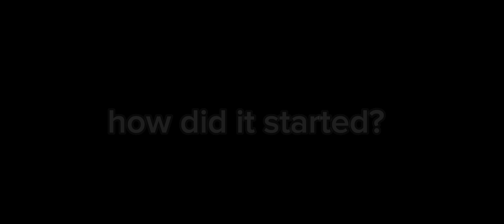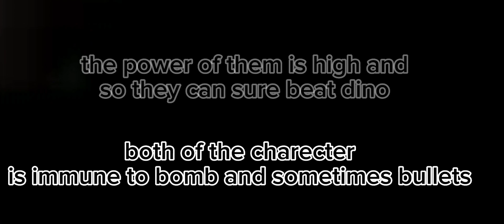BATTLE IN THE SUBWAY! | Brookhaven skinwalker part 4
my friend and my alt help me making this

7-8 likes for part 5 👀

explanation:
as you see from the start Wella and Suzanne is finding another skinwalker, then Suzanne invested and Wella got shot by the goofy Dino skinwalker, Suzanne also got shot, backstory: the gugachad friend with the old man and then the gugachad ate the apple and turns out food also consumed the "SKINWALKER VIRUS 😱😤😤😤" then gugachad turns to Dino and push his friend the old man, after backstory ( hospital) Suzanne finally wake up and Wella, they see the old man “Hey are you the doctor?„ says Wella old man says yes, he explained him self what happened and a "secret" broohaven governent weapon then old man sense there is a SKINWALKER NEAR THEME 😱, old man say to Wella and Suzanne to hide battle in the hospital
OLD MAN USING A AXE AND THE SKINWALKER USES GUN, AFTER THAT IT "HIT THE OLD MAN" WITH THE BULLETS,
old man Lost then Wella and Suzanne came after that there's someone came gang meet up they are talking about that skinwalker ( skip a few ) suzanne and Wella is about to go out and search that goofy Dino thing, GANG MEET UP 2.0 Wella Suzanne and old man and that fan dude hear that gun shots from the farm they quickly go there and then they investigate it and after that the "fan" say "POLICE?!" Wella Suzanne old man was suspicious wiht that fan dude fallen gang it turns out that fan guy was the skinwalker IT WAS HIM ALL ALONG he teleport it, Suzanne and old man thing that skinwalker is in the subway, after that they finally arrived they meet that Dino goofy ahh thing, dino think he can run with the train but the train stop when he hop on the train so Wella Suzanne old man goes in as well ( duh ), now they meet up with that stinky Dino thing skiwnalw kenfkforj, they fight after that old man is low.. WELLA CAME IN AND USES HER ABILITY air shield then the old man gives Suzanne his "special rock" and old man died.. OR DID HE the next clip we see the old man introduced him self as the BOTD be onder of the world ( I think I forgor ) then he punch Suzanne so hard that sent him flying Wella was in rage and botd dude teleport so Wella use her ability to fight the Dino BATTLE IN THE SUBWAY Wella is almost beating the Dino dude then Dino dude teleport ( that goofy ahh silly Dino lookin wanna be pick me thing )
after that Suzanne finally wake up and go outside botd and Dino dude PUCNH them in the face both of them and Wella Suzanne got tired cuz got beaten up many time before the skinwalker think happen, they awakened their power LAST FIGHT
WELLA SUZANNE USES FIRE PUNCH SUZANNE IS USING HIS FURE SHIELD FOR BOTD WELLA IS KICKING DINO DUDE THEN BOTD GUY TELEPORT TO HIS BASE ITS JUST DINO NOW DINO CANT TELEPORT CUZ HE USED IT MANY TIME WELLA SUZANNE BRUTALLY KEL HIM AND SAVE THE SUBWAY STATION ( AND THE TRAIN ) Victory after that happen Wella Suzanne goes out side and meet someone, his name is Pol guy and alliance with Wella Suzanne and pol guy big target is BOTD
the end?

since i hit 100 sub LETS TRY GET 500 SUB 🎉🔥🗿🔥🔥🔥